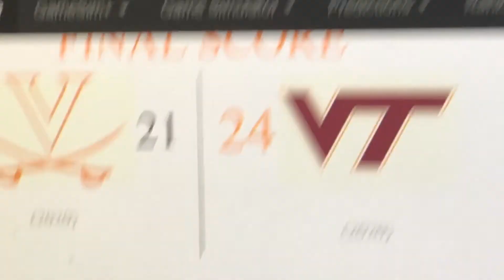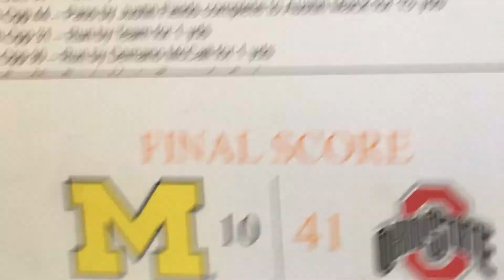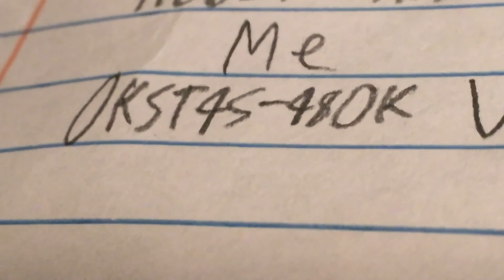Me vs the computer Rivalry week picks